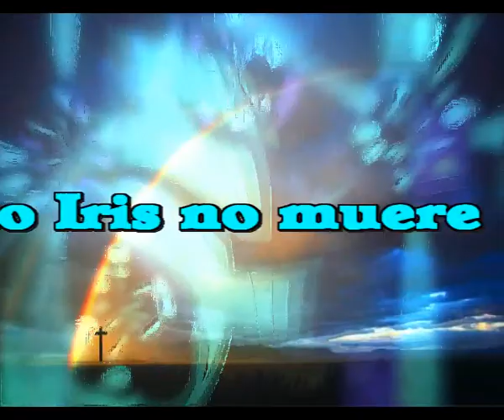El arco iris no muere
Se fue un dia el Arco Iris
Pero llego otro nuevo
Se fue porque Dios lo quiso
Otro llego, un nuevo arco iris

Aquel se fue en lo mejor de su vida
Este llego cuando empezo su partida
Lleno de pronto la falta del primero
Cubrio los huecos nos trajo mundo nuevo

Esa es la vida
Un Iris se va
Pero otro llega

El primero solo cumplio
Cuarenta y dos años de su vida
Se fue dejando una huella
Esa huella otro Iris aporto

Ahora mirando hacia atras
Recuerdo el Iris que se nos fue
Mejor mirar hacia adelante
Ha nacido Yliana Iris otro diamante

Intermedio